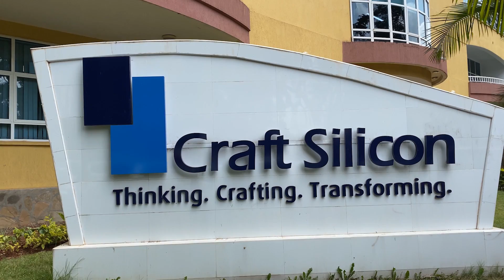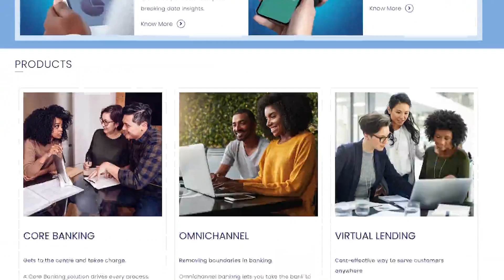Craft Silicon is fast-tracking Financial Inclusion in Africa. 40 Days 40 FinTechs Season 4 Day 40.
At 23 years, Craft Silicon ranks among the oldest Financial Technology companies serving clients in over 30 countries across Africa and Asia. Right from microfinances to commercial banking, to Islamic banking, to digital banking platforms, to anti-money laundering solutions, to micro-lending, and recently buy now and pay later platforms, Craft Silicon has done it all over the past two decades.

According to Dhimant Shah, the Chief Executive Officer at Craft Silicon, this vast experience places them among the elite in terms of driving financial inclusion across the globe.

“We started with our core banking solutions for micro-finances which is something we excel at and are probably the number one microfinance core banking provider in the world,” he asserts.

On top of this, the company provides a digital suite that includes all mobile banking platforms, retail internet banking, corporate internet banking solutions, and other payment platforms. For this, they have been listed among the 50 fastest growing FinTechs in Africa.

Shah notes that it is this experience that has seen them work with more than 250 financial institutions across the world, serving about 89 million end users.

“In terms of customers, our customers are not just banks and financial institutions. We have now started a division that works with the governments. We provide revenue collection services for the governments and we intend to touch millions more through these interactions,” he says.
To put it into perspective, Craft Silicon processed about USD 7.5 billion worth of transactions in 2022.

“Our estimation at the end of this year we will be about USD13 billion worth of transactions processed by our systems,” he noted.

Thriving amid tough times.

Craft Silicon are the 40th participants in this year’s 40 Days 40 FinTechs initiative. Now in its fourth season, the 40 Days 40 FinTechs initiative is organised by HiPipo to showcase innovations that are enabling the underserved populations to join the digital economy space.

Shah says that FinTech in Africa is laced with opportunities especially at a time where there is emerging artificial intelligence and machine learning.

“So, how do we harness this technology for the end consumers?  How can they take advantage of the platforms that we provide? We are certainly excelling in that area of artificial intelligence; some of the products benefit immensely from artificial intelligence. It is not just about providing the rules,” he says.

In the pursuit of providing fair credit to consumers, Shah notes that artificial intelligence would be very helpful because it can check many money data checkpoints simultaneously and contribute towards a fair score for the consumer.

He further adds that that with their footprints across Africa, Craft Silicon serves as a FinTech big brother. However, this does not mean that they do not have operational challenges.

First, he identifies cyber security threats as a primary challenge which they have learnt to mitigate by employing certified ethical hackers as well as security professionals.

“There are also regulatory challenges across the countries that we work with.  The regulatory framework keeps changing and we have to keep up with it,” he says.

He however encourages African innovators to identify unique African problems and come up with specific solutions.

“We don’t have to always copy everything that the West does. How do we move with our own solutions to address the unique problems of Africans? We don’t always need to copy because there are areas where we excel in these technologies like our mobile money systems of M-Pesa,” he says.
In similar vein, Shah applauds the organisers of the 40 Days 40 FinTechs initiative for creating awareness among African FinTechs and end-users.

“People get to know what technologies are available, who are the people behind them, and their philosophies. This is not just a flash of knowledge that perhaps Craft Silicon is doing this but who are the people at Craft Silicon? What are their motives or philosophies? Why are they doing the things that they do?” he said.

The HiPipo CEO Innocent Kawooya says that the participation of established FinTechs such as Craft Silicon serves to motivate startups.

“Craft Silicon has stood the test of time. When we have them to offer an insight on the sector and how they have evolved with changing times to remain relevant, we believe that young FinTechs can borrow a leaf. We applaud Craft Silicon for their dedication to accelerating Financial Inclusion across Africa,” Kawooya noted.

Ends.